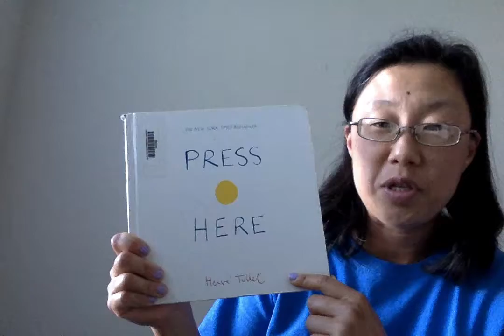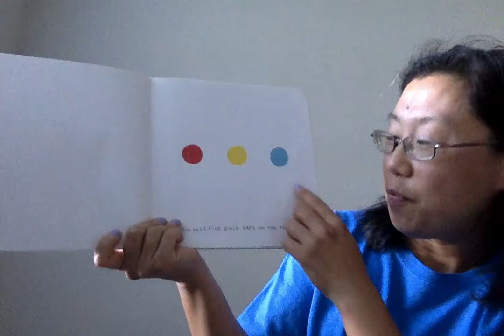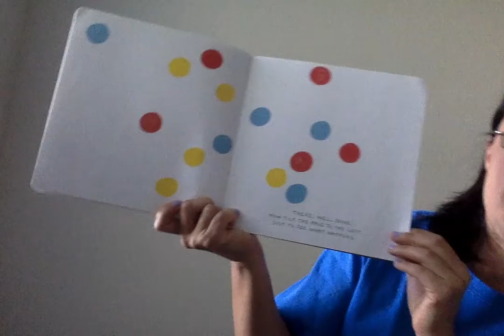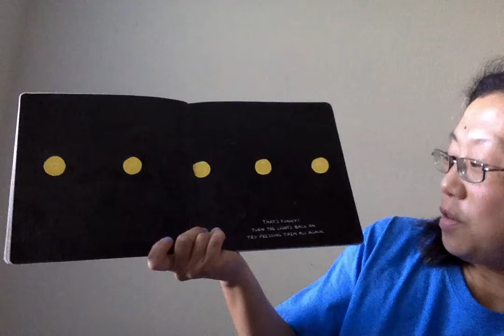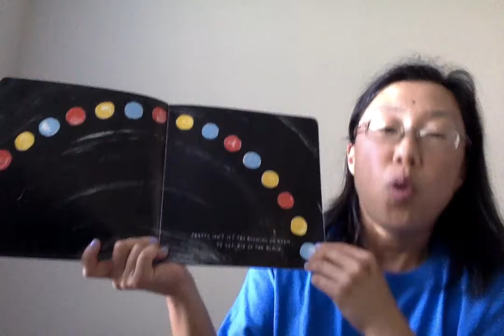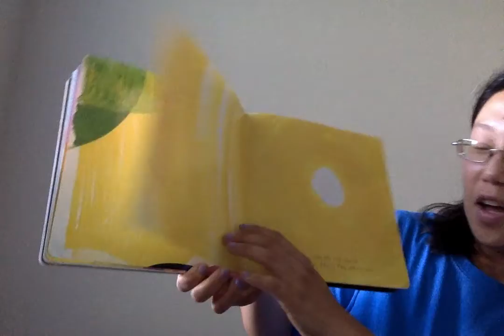Ms. Karen reads "Press Here" by Herve Tullet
Ms. Karen sings "Hello Friends" with a few simple signs in sign language. Then she reads "Press Here" by Herve Tullet with permission from Chronicle Books. Join in the fun to see what happens to all the dots!